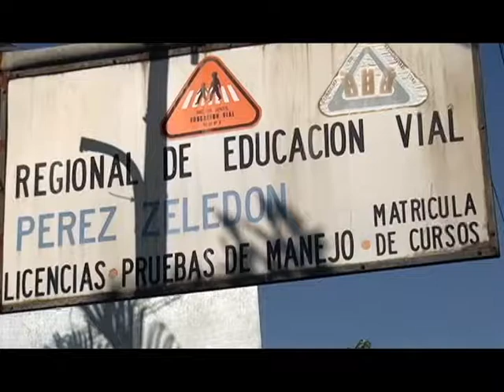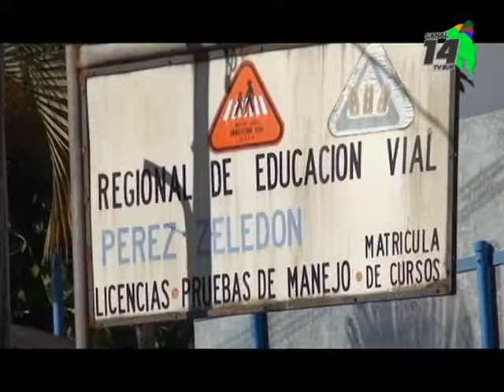Curso para iletrados inicia matrícula este jueves, se impartirá en Pérez Zeledón y Río Claro